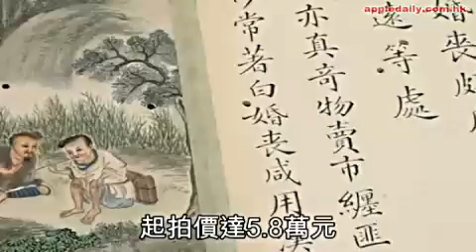15.3 天龍八部 手稿